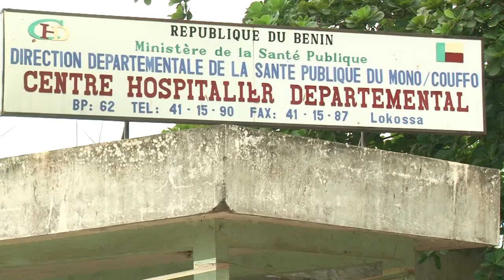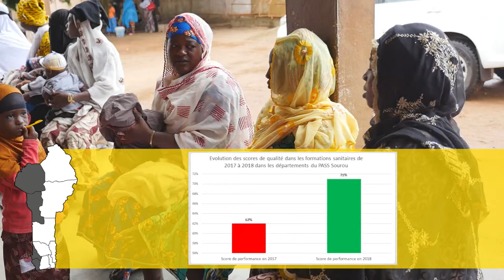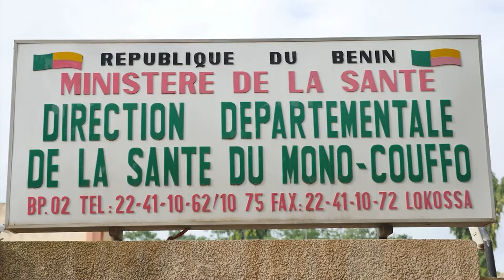La qualité des soins: une priorité pour le secteur de la santé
vec un taux de fréquentation des formations sanitaires publiques variant entre 15 à 40%, le Bénin est l’un des pays de l’Afrique de l’ouest où l’amélioration de la qualité des soins s’impose comme une nécessité et constitue une priorité nationale. Le Programme d’Appui au Secteur de la Santé « PASS Sourou », initié par Enabel, a appuyé le Ministère de la Santé du Bénin pour la mise en œuvre de sa politique nationale d’assurance qualité (PNAQ) visant à renforcer la qualité des soins au Bénin. De 2014 à 2019, plusieurs actions ont été menées dans les centres de santé des zones d’intervention du PASS Sourou. Après cinq années de mise en œuvre le PASS Sourou a induit des améliorations significatives dans la qualité des soins des zones d’intervention de Enabel au Bénin.

Suivez dans ce magazine les changements qui sont opérés grâce à cette intervention de Enabel au Bénin.